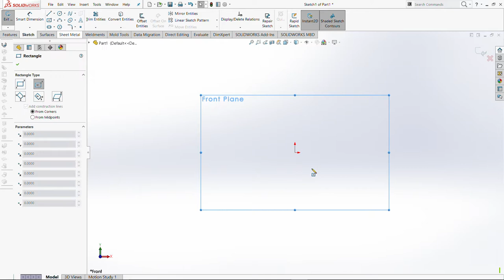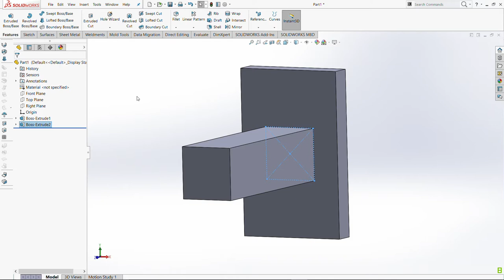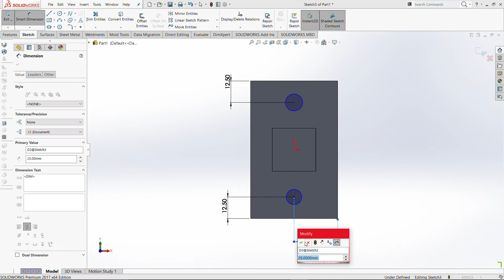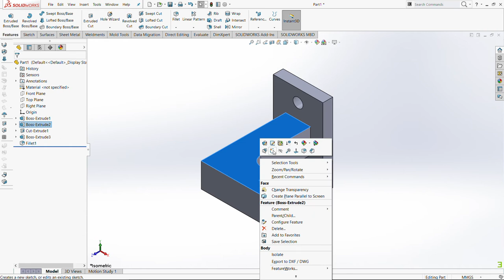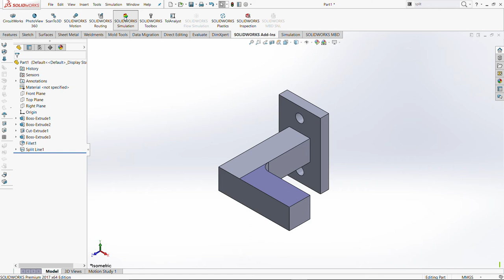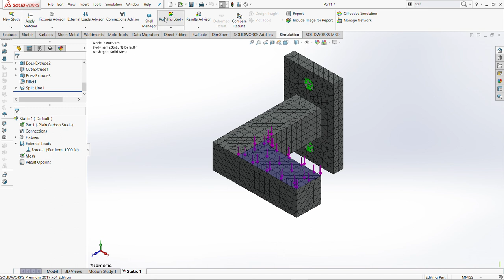Stress analysis L - Bracket using SolidWorks Simulation.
Stress Analysis of Plain Carbon Steel based L bracket in SolidWorks Simulation 2017.